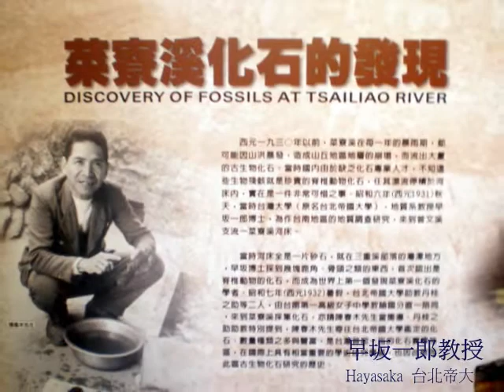南台灣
2010年6月南台灣之行，屏東、高雄、及台南鄉間繞行記錄。